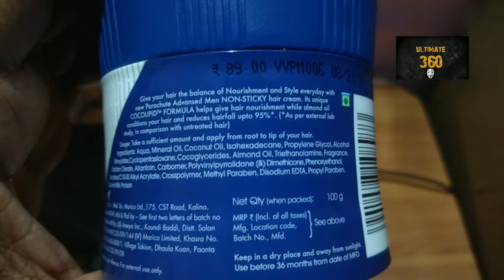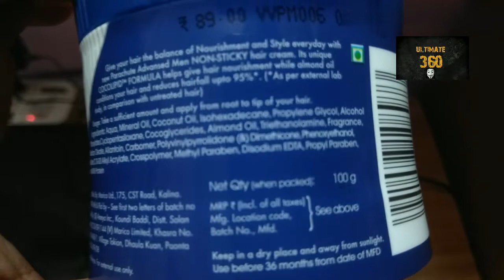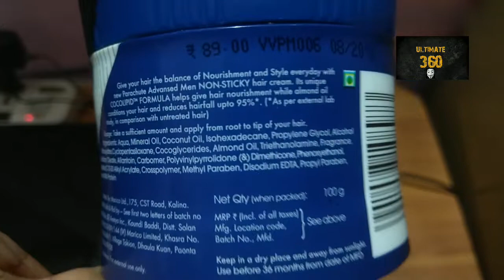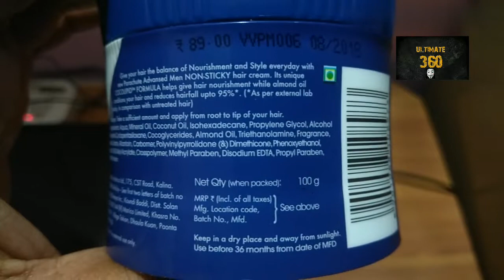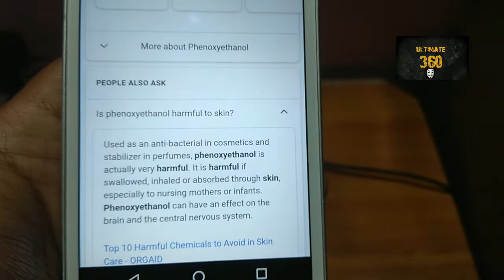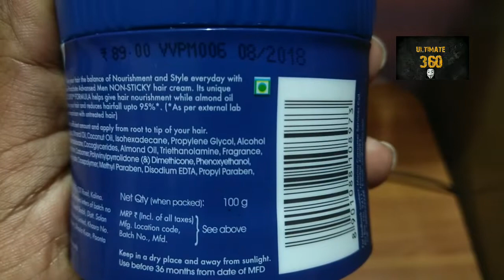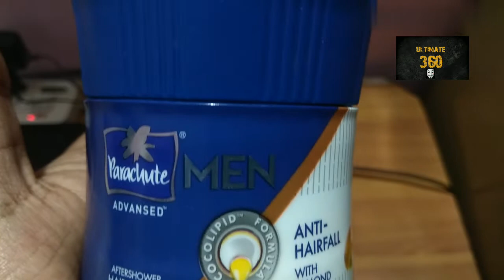Parachute After Shower Hair Cream Honest review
In this video I have discussed all round ascept of using parachute Hair Cream the 3 key ingredients which promotes Hair growth and the discuss about which 2 chemical are bit questionable prachute is a reputed company and I hope they have exercised in putting chemical composition right lastly I believe prachute hair oil is far more superior in term of daily use